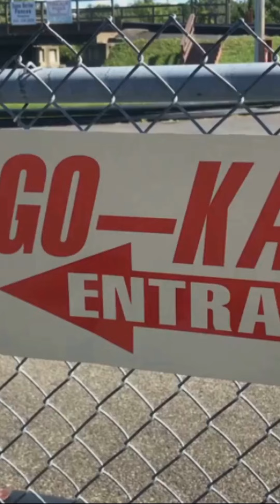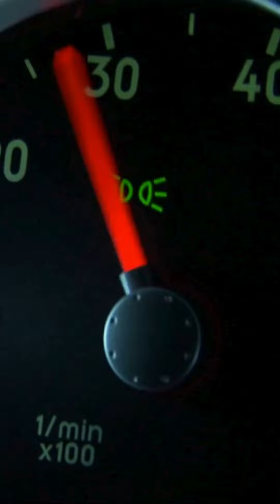NASCAR Day: A Race for Children's Welfare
Join us in celebrating NASCAR Day, a unique event that brings together the excitement of racing with a noble cause for children's welfare! In this video, we'll dive into the heart-pounding world of NASCAR and its impact on helping children in need. Get ready for a thrilling ride as we explore the significance of NASCAR Day and how it makes a difference.

OUTLINE:
00:00:00
Introduction to NASCAR Day

00:00:45
The History of NASCAR Day

00:01:08
The Significance and Activities of NASCAR Day